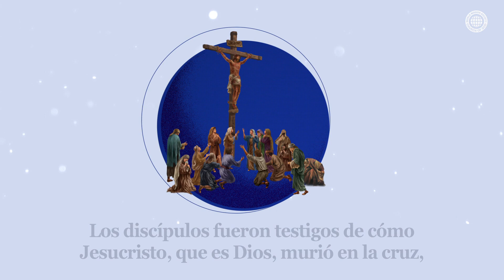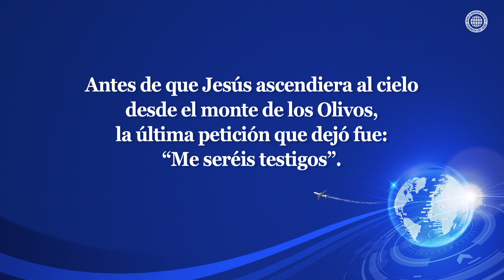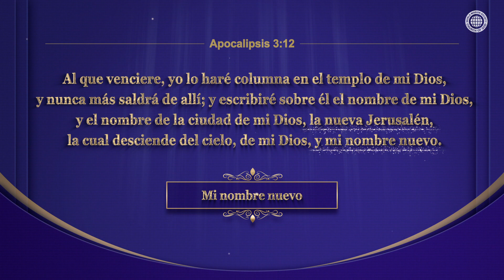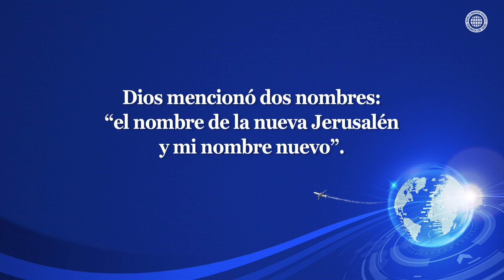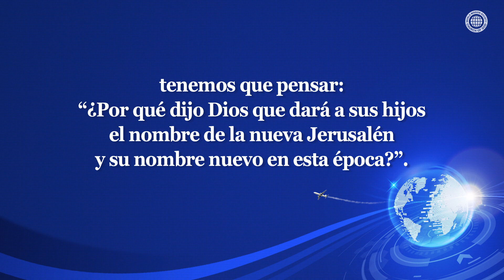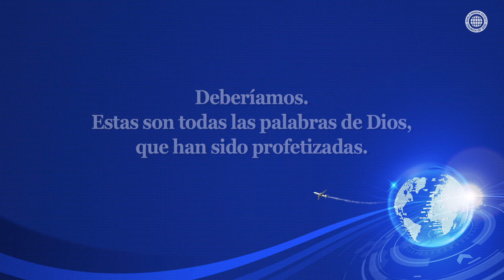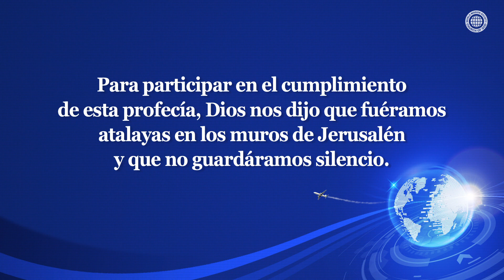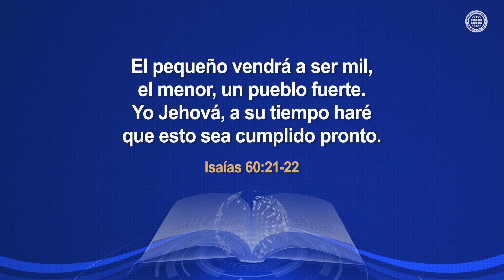Me seréis testigos en Samaria y hasta lo último de la tierra. | Iglesia de Dios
Para caminar al ritmo de la profecía, debemos conocer el nombre del Espíritu y de la Esposa
Para cumplir las palabras de Dios: “Me seréis testigos que anuncian al Salvador”, debemos conocer el nombre de Jehová en la época del Padre, el nombre de Jesús en la época del Hijo, y el nombre nuevo de Jesús y el nombre de la nueva Jerusalén en la época del Espíritu Santo.

Para cumplir con el significado del Día de Ascensión, debemos ser testigos del Espíritu y la Esposa
De acuerdo con las palabras: “Bienaventurado el que guarda las palabras de la profecía”, los miembros de la Iglesia de Dios predican al mundo entero a la Madre celestial nueva Jerusalén y a Cristo Ahnsahnghong, el Espíritu y la Esposa, que han venido como los Salvadores en la época del Espíritu Santo.

Isaías 43:10
“Vosotros sois mis testigos, dice Jehová, y mi siervo que yo escogí, […]”

Hechos 1:8
“pero recibiréis poder, cuando haya venido sobre vosotros el Espíritu Santo, y me seréis testigos en Jerusalén, en toda Judea, en Samaria, y hasta lo último de la tierra”.

Apocalipsis 3:12
Al que venciere, […] y escribiré sobre él […] el nombre de la ciudad de mi Dios, la nueva Jerusalén, la cual desciende del cielo, de mi Dios, y mi nombre nuevo.